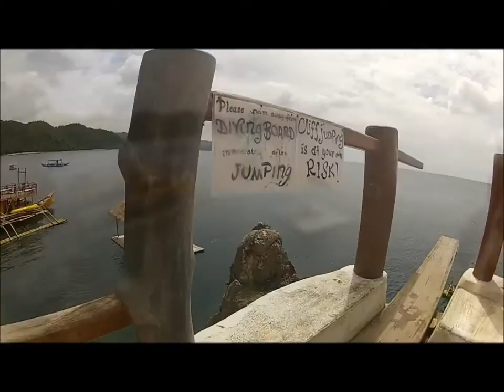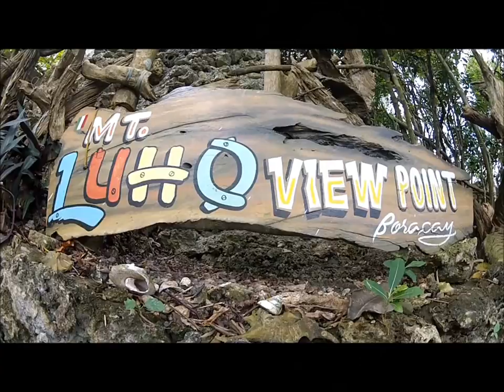Boracay Summer Paradise Cliff Jumping with GoPro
My 1st time to Boracay and it is also my 1st time on a trip without lugging my heavy SLR camera. Was using GoPro Hero2 and Hero to shoot my entire trip. Food was great at Boracay. We stayed in Station 3 as it is more peaceful and quiet. Station 2 is a more happening place.Boracay beaches are so white and soft. Top beaches in the world. Sunset panning taken just outside our hotel. Sunset timelapse took me 1 hour+ and Sand Turtle timelapse took me 7 hours. Timelapse take in Photo form. Average timelapse require 2000+ photos for 1 hour sunset at 2-5 seconds intervals. I have to change batteries in between. Funny thing the Sand Turtles became an attraction and visitor started taking photos of our turtle. Ariel's Point was a gut breaker. It was a matter "if you dare to jump". I cant swim well but decided to jump off cliff at Ariel Point. Many Japanese, Korean, Taiwanese ,Chinese and Europeans in Boracay. So food isnt a problem. Plenty of variety at D'mall.  Watch sunset at Station 2 especially when Paraw Sail picking and dropping passengers. Great for timelapse photo shoot. We went with Red Pirate for paraw sailing at 11am for 3 hours. Puka Beach wind is very strong. Otherwise it is nice to watch the locals. Mount Luho is the hightest point in Boracay with spectacular view. Hire tricycle for 2 hours is sufficient to take you round Boracay for sight seeing. Kite Sufing at Bulabog is on the way to Mount Luho. This is my 1st Video with Timelapse using simple Window Live Movie Maker.  The Music is by Simple Plan "Summer Paradise".